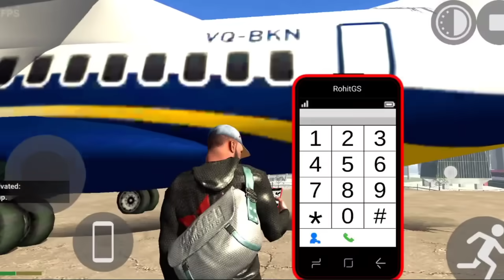Aeroplane +Kgf bike cheat code in indian bike driving 3d || indian bike driving 3d new update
Hii Guys

igsgamer